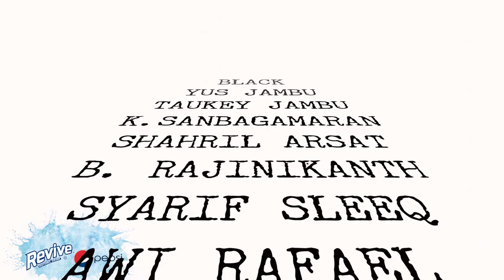Rev-kan Your Padang -- ALL STAR Team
Come join us at the chosen 'padang' to enjoy some unforgettable football action and stand a chance to win cool gadgets worth up to RM10,000 at each event!